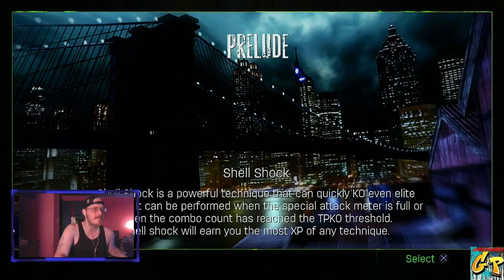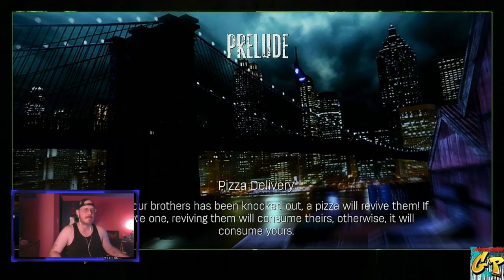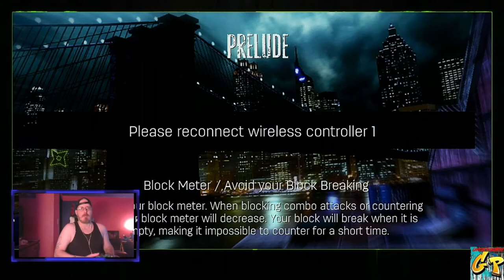TMNT Out of The Shadows PS3 with Rc Stylez and The GP Crew